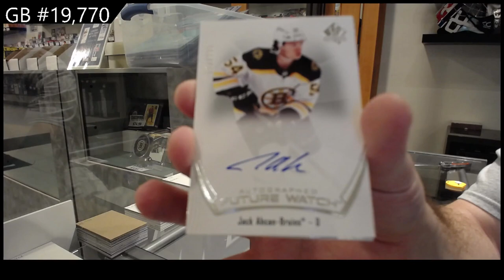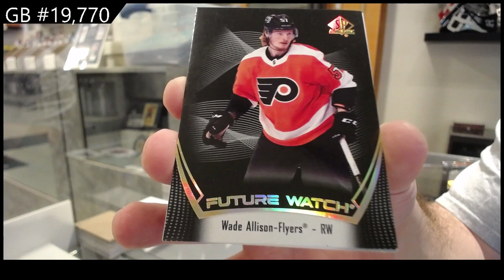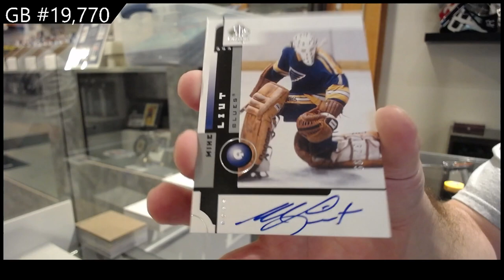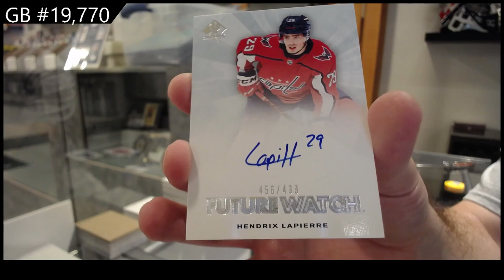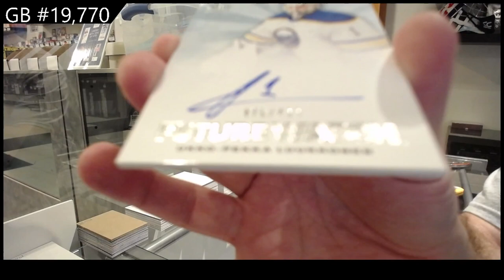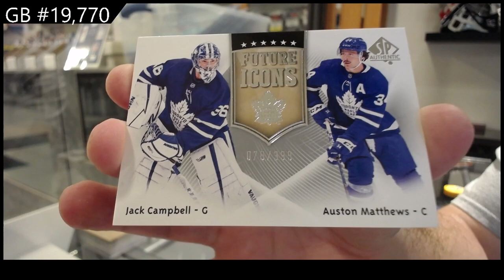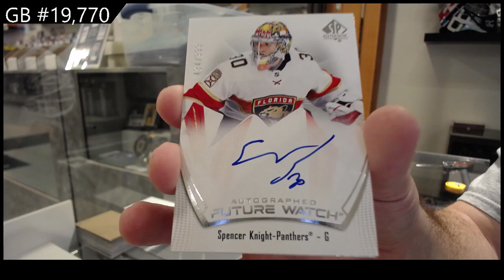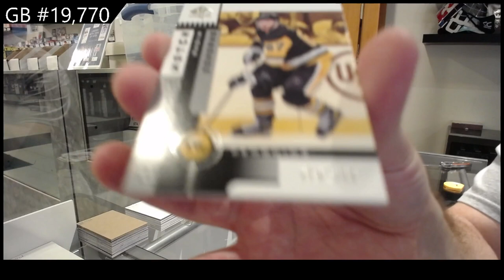21-22 Upper Deck SP Authentic Hockey 4 Box Break - C&C #19,770